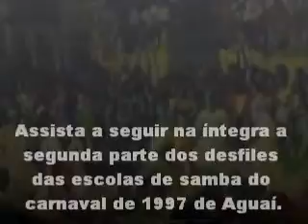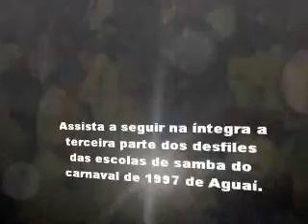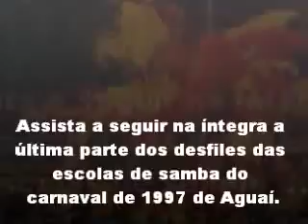Desfiles das escolas de samba na íntegra do carnaval 1997 de Aguaí- SP.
Desfiles das escolas de samba na íntegra do carnaval 1997 de Aguaí. Evento realizado na Rua Valins no centro da cidade de Aguaí-SP em 1997- Agremiações que desfilaram: Escola de Samba Dragões do Centenário da Vila Bom Gosto e Escola de Samba da Vila Nova/ Mala Pronta.